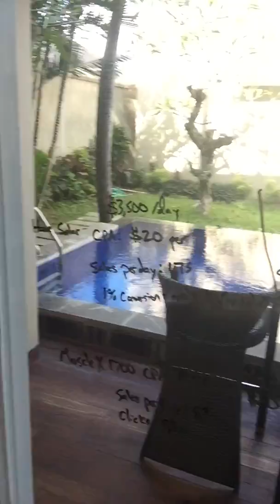The Mindset Behind Success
Let's talk about the mindset behind success and the law of attraction for a minute here. Back in 2012, I quit my job, packed up everything I owned and moved to Panama in order to learn from a mentor.

It was a very uncertain time in my life, but there was one thing I was certain of. I would find a way to make it work and I would build an awesome business while finding the way.

You see, I had read books like The Secret, The Power of Your Subconscious Mind and Psych-Cybernetics... so I knew what the law of attraction was all about.

I wrote out what my dream life looked like, and took the leap.

I followed what my mentor taught me to do, locked myself in an "office" aka a room, and worked my a$$ off. I just repeated the steps over and over that I was told to do.

While the processes have grown since then, the idea is the same. The Mindset Behind Success is all about deciding what it is that you want out of your life, and working every single day to accomplish that goal.

The Secret forgets to mention the importance of working every day towards your goals. Without taking action every single day towards accomplishing your goals, nothing happens.

This video goes to show what can happen when you apply the mindset behind success with consistent daily action.

Check out this awesome video:
How I Went From Broke To Millionaire In Less Than Two Years. This Is My Story - PART ONE